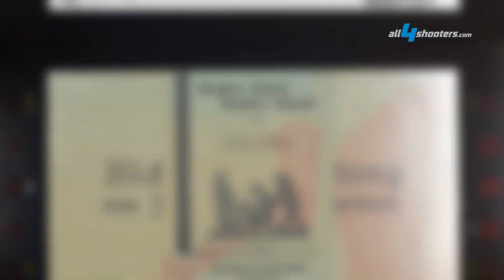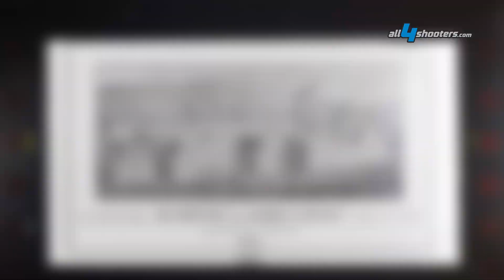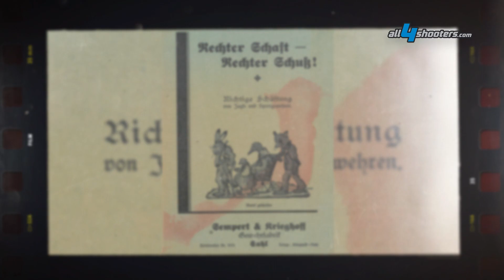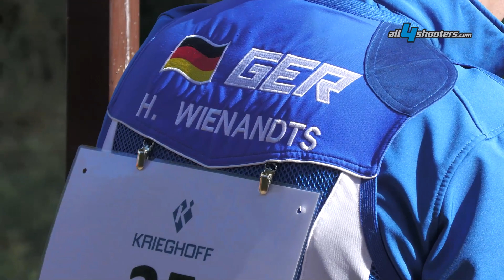Wie entsteht ein Maßschaft bei Krieghoff? Wir schauen dem Schäfter Ralf Sommer über die Schulter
Wie entsteht ein Maßschaft? Trifft man mit dem Maßschaft besser? Das sind die Fragen die wir in unserem Video beantworten wollen. Wir haben dem Schäfter Ralf Sommer von Krieghoff über die Schulter geschaut. Flintentrainerin Julia Thomas aus Radevormwald lässt sich einen Maßschaft anfertigen. Der Prozess des "Flinte Schäften" dauert bei Krieghoff ca. 2 Tage.